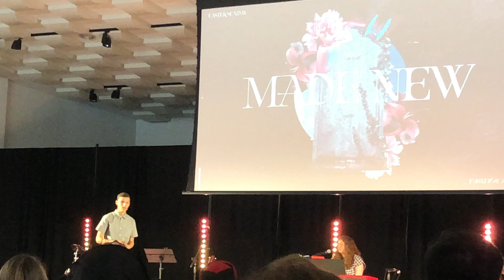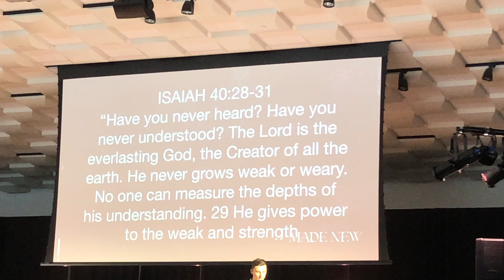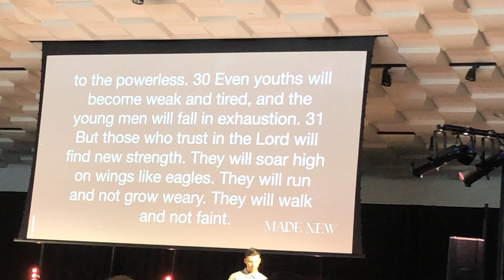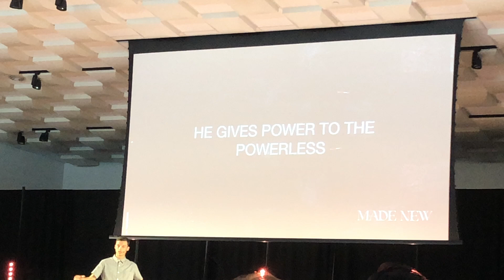Flaco the Great Preaches On Hope (Easter Service)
My first time preaching at church on Easter Sunday.
Will be on Spotify soon.